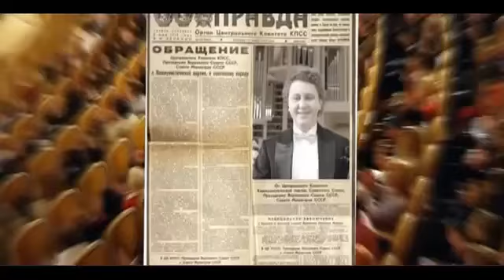«Олимпийская деревня» Трейлер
Жанр: Комедия

Режиссер: Александр Сухарев

В ролях:
Денис Никифоров, Анастасия Городенцева, Михаил Ефремов, Тимофей Трибунцев, Инга Стрелкова-Оболдина, Людмила Чурсина, Алексей Булдаков, Виктор Бычков, Сергей Степанченко, Галина Петрова

О фильме

Москва. Август 1980-го года. Власти СССР готовят Москву к приезду олимпийских гостей. В связи с компанией по «очищению» Москвы, неблагонадежных граждан, инакомыслящих и диссидентов на время олимпиады отправляют за 101-й километр в дачные поселки и санатории.
В их числе — инфантильный виолончелист Арсений Чайка, который победив на конкурсе им. Чайковского, привлек к себе излишнее внимание иностранной музыкальной прессы и теперь находится под пристальным вниманием соответствующих органов. С виолончелью за спиной и с единственным другом — кроликом на руках, Арсений отправляется в «ссылку».
Его пиликанье сильно раздражает местных алкоголиков, которые тщетно пытаются продать Арсению украденного поросенка, чтобы выпить на день ВМФ. Бывший десантник Игорь, ревнует к Арсению свою девушку - студентку Леру, которой почему-то музыка Арсения нравится больше, чем бицепсы и новенький «уазик» Игоря.
На фоне спортивных достижений и олимпийских побед, в деревне происходит своя «олимпиада». Запутанный клубок комичных ситуаций разматывает двухсоткилограммовый боров по имени «Мальчик», в то время как в Москве олимпийский Мишка поднимается над трибунами...